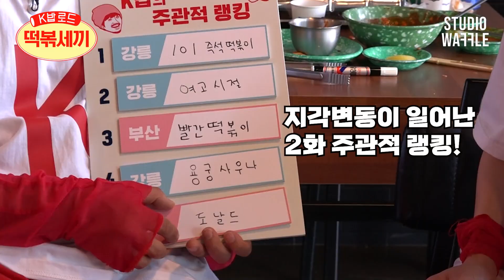美친조합 자랑하는 속초 떡볶이! 순위가 이렇게 바뀐다고??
KCM X 히밥이 뽑은 부산&강릉&속초 떡볶이 순위 공개!

떡볶이의 제왕 KCM X 떡볶이 파이터 히밥의
전국 떡볶이 도장깨기! 《떡볶세끼》